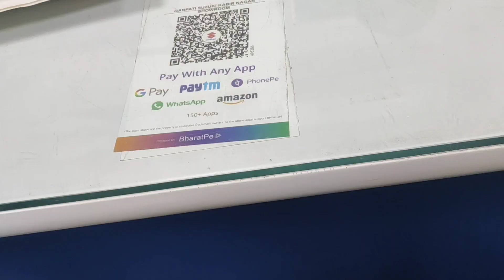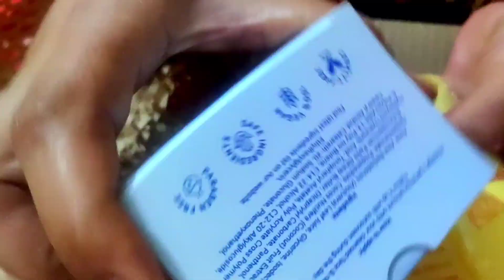((New Scooty Vlog)) Party// Chicken Kadhai//Dawat Vlog❤️❤️🌹🌹🥀dailyvlog